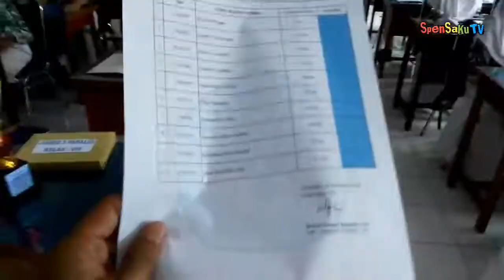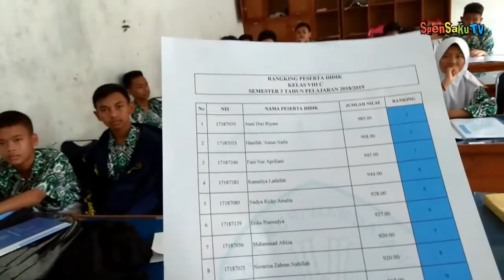Beginilah Video Settingan Bagi Raport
Kali ini mimin gagal memberikan kejutan rangking 10 besar yaaah akhirnya mimin setting aja biar pura pura terkejut, tonton terus kelanjutan ceritanya guys